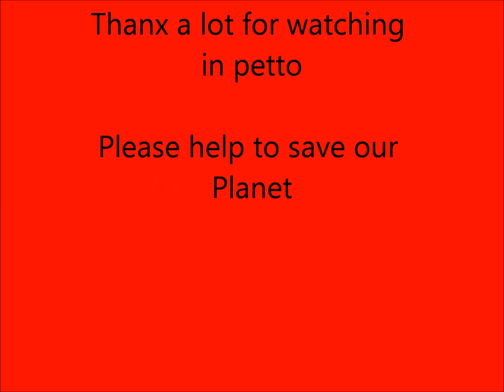Ich geh kaputt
Ich geh kaptt - in petto - Deutschrock (original)
Thomas Kupp
Carlo Haffner
Dirk Perez
Maik Perez
Thomas Gottwald
Andreas Wiechert